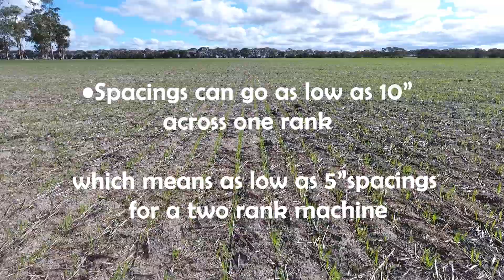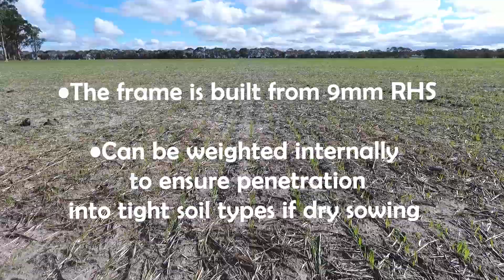Narrow Fold Seeder Bar ( Direct Seeding NF6000)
You can also JOIN our FACEBOOK for regular updates

•The direct seeding NF6000 is designed and manufactured in Albany, Western Australia

•It comes fitted with a PJ Green 3200LT split bin that is mounted on the frame

•With a towing height of 3.4m and a transport width of 3.5m it can easily be moved between farms without the need for a  vehicle pilot

•Navigating narrow gateways and between paddocks is made efficient because of its narrow transport width and quick folding time

•2 x 500 mm flotation tyres provide good support and stability through varying soil types

•The units are spread over two ranks which enables the machine to achieve narrow row spacings while providing sufficient space to carry out maintenance

•Spacings can go as low as 10” across one rank which means as low as 5” spacings for a two-rank machine

•The frame is built from 9mm RHS and can be weighted internally to ensure penetration into tight soil types if dry sowing